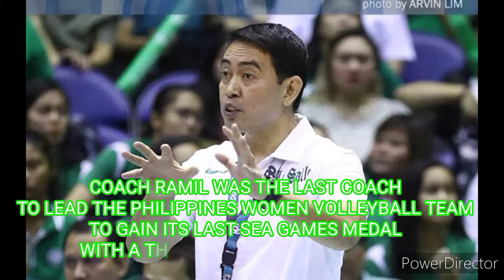DLSU HEAD COACH RAMIL DE JESUS AS THE NEW HEAD COACH OF PH WOMEN'S VOLLEYALL TEAM??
A report from Spin.ph says that the PNVF (Philippine National Volleyball Federation) is looking to tap Coach Ramil de Jesus as a coach for women volleyball team.
Last 2020, the 30th SEA Games was held in the Philippines where the PH men/women team show their might and determination against competing teams like Indonesia and Thailand.